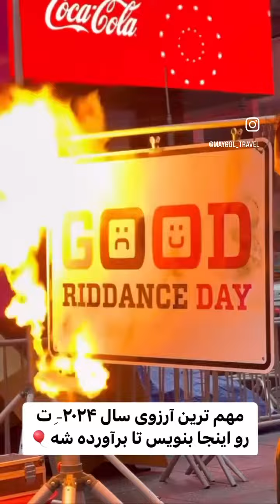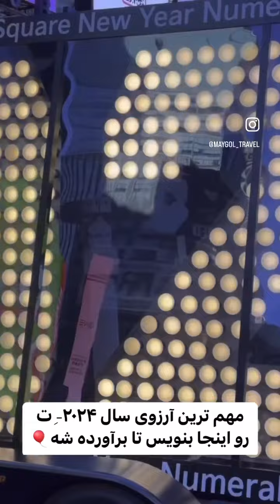بریم ببینیم تایمز اسکوئر چه خبره؟ what’s going on in timessquare on newyear2024 ?